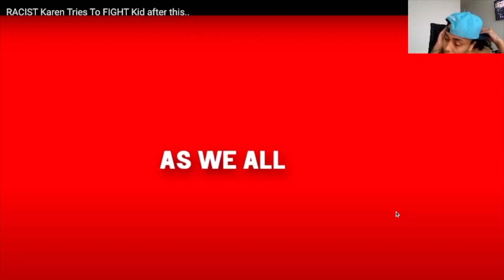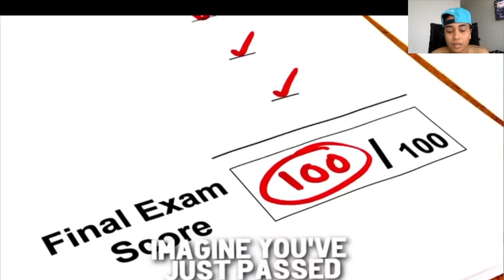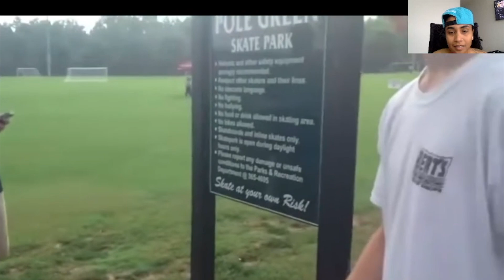RACIST Karen Tries To FIGHT Kid after this.. (Reaction)